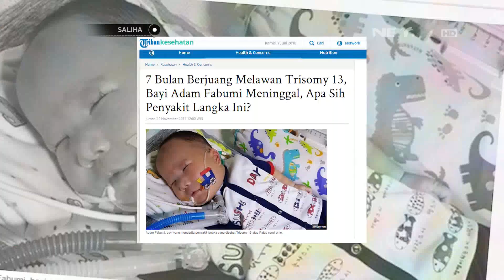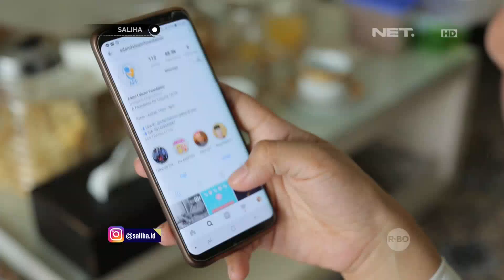SALIHA - Halo Analisa, Bagaimana Seorang Ratih Menghadapi Hidup Setelah Kehilangan Buah Hatinya